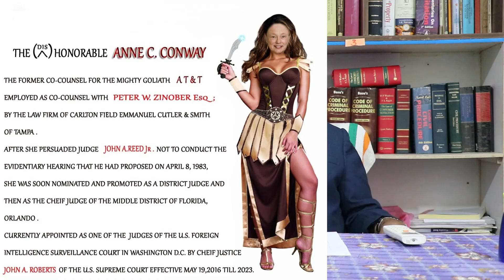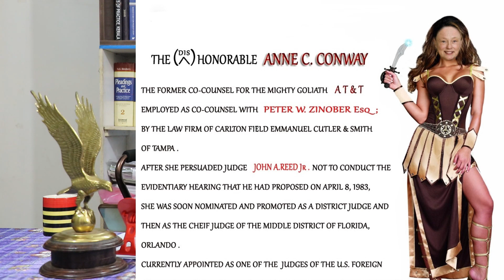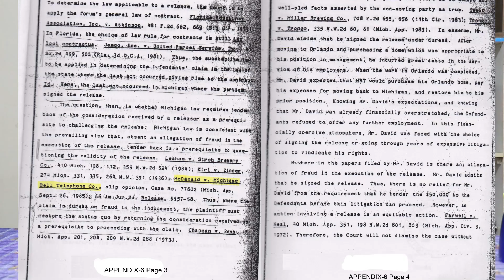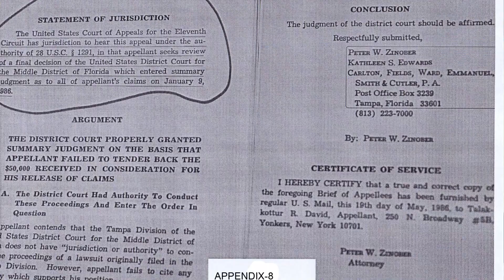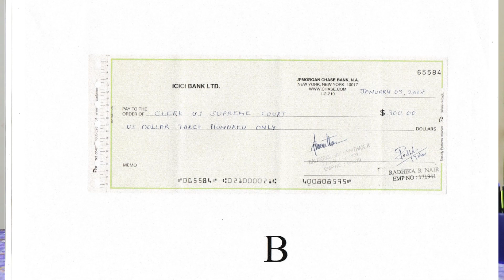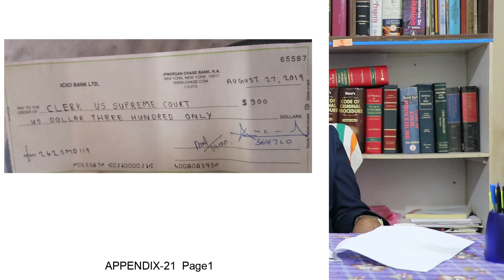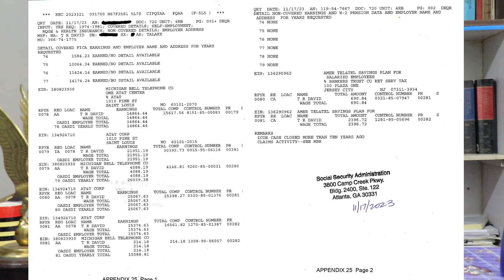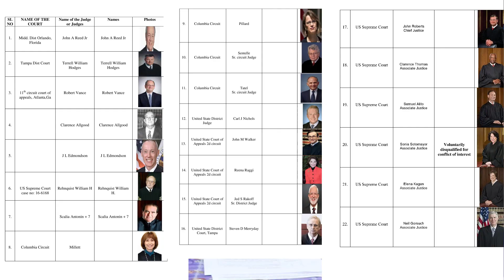THE INNER FUNCTIONING OF THE KANGAROO COURT'S OF THE U S SUPREME COURT BY THE CLERKS